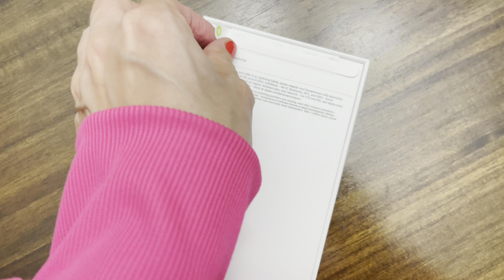#512 США-Влог- iPhone 13 mini для девочек бесплатно - iPhone 14 Pro Max- UsaDay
США-Влог- Пришли Бесплатные НОВЫЕ АЙФОНЫ для детей - РАСПАКОВКА 14 Pro Max- Семейный канал

❤️ВСЕМ ПРИВЕТ!!!